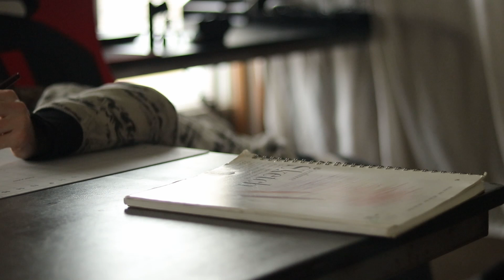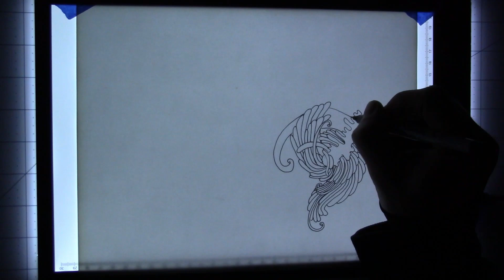Getting To The Drawing Table - The Struggles Of An Artist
Watch as i struggle to get to the drawing table to create a doodle, will i make it? or will the stress of drawing overcome me? Find out in this video!